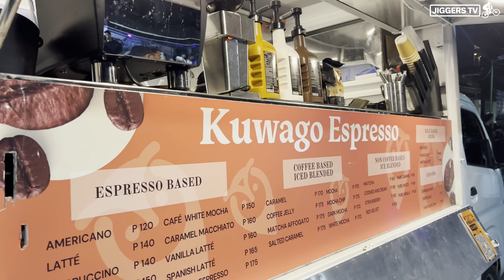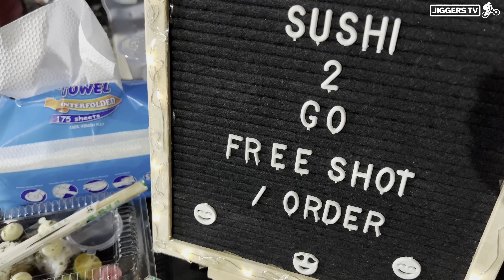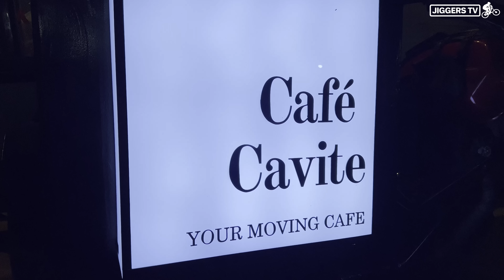Salvo Street Party Crazy Wild Crowd @ Regada Festival 2023 Cavite City Philippines [4K]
Join me for a walk as we take a glimpse on the exciting long awaited Salvo Street Party event. Ang hudyat ng simula ng REGADA! Indeed it a was great evening filled with so much fun & enjoyment on the first day of Regada week. The length of Julian Filipe Blvd was packed with overflowing people enjoying the Salvo Street Party where local artists played and danced and showed their talent. Flooded with galore of mouthwatering delicious food, novelty items, various types of appetizing street food, drinks & refreshments, etc. and attended by lively lovely people from all walks of life.

Please watch these exciting videos too:
The Life of Poor People Living on Tondo Railways That No One Tells You About [4K]
Rainy Walk at Narrow Slum Alleyways in Gangley Cavite City | Real Poverty Wet Walk Experience [4K]

Send Me SUPER THANKS in YouTube 😊

SEND ME SOMETHING: #39 Manila Bay St. Villa Porta Vaga Subdivision. San Roque, Cavite City, Philippines, 4100